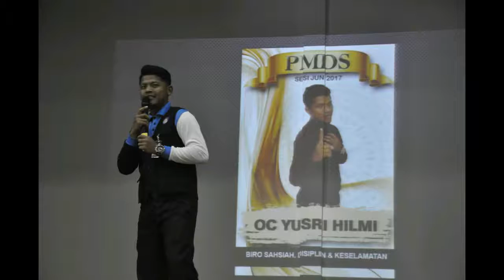Minggu Destini Mahasiswa UiTM Raub : MONTAJ AKTIVITI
credits to :
Justin Bieber - Beauty and a beat
Far East Movement - Rocketeer